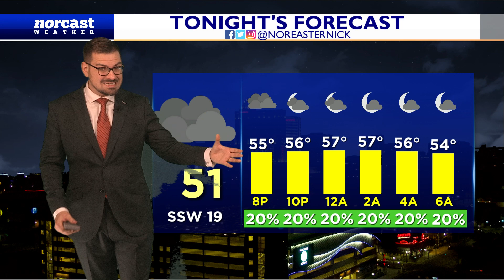Thursday Afternoon Forecast February 9th, 2023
Clouds are back...so too the chance of a couple passing showers. Much better chance of rain comes with an off-shore nor'easter later in the day on Sunday. Let's chat about it, here!